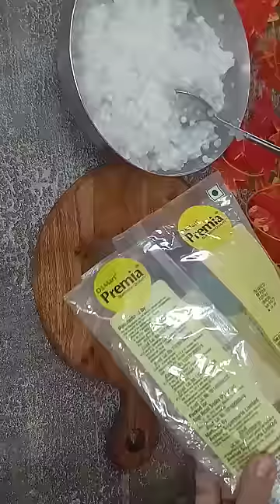नायलॉन साबुदाणा | Nylon Sabudana Recipe | Unhali Valvan Recipe @Family Recipes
नायलाॅन साबुदाणा
नायलाॅन साबुदाणा रेसिपी
आता घरीच बनवा नायलाॅन साबुदाणा
नायलाॅन साबुदाणा चिवडा
Nylon Sabudana Recipe In Marathi
Sabudanyacha Chivda
Valvanacha Padarth
valvanachi Recipe
वाळवण रेसिपी
उन्हाळी वाळवण
उपवासाची रेसिपी
उपवासाचे‌ वाळवण
Upvasachi Recipe
Unali Valvan
Nylon Sabudanacha Chivda
Mahashivratri Special Dish
उपवासाची रेसिपी
उपवास पदार्थ
मराठी रेसिपी
Marathi Recipe
Family Recipes